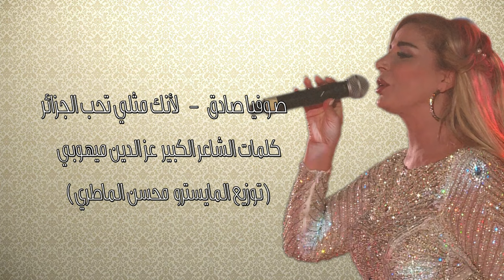Soufia Sadek Al Jazayer صوفيا صادق لأنك مثلي تحب الجزائر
صوفيا صادق "لأنك مثلي تحب الجزائر"
كلمات الشاعر الجزائري الكبير عزالدين ميهوبي
الحان ملحن الجزائر و ملحن الوطن نوبلي فاضل الجزائري
توزيع المايسترو التونسي محسن الماطري